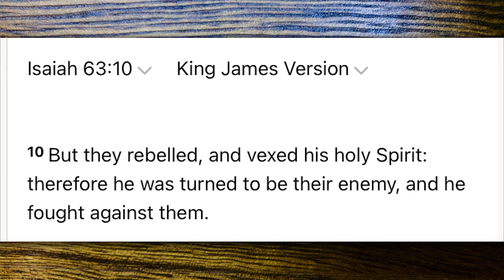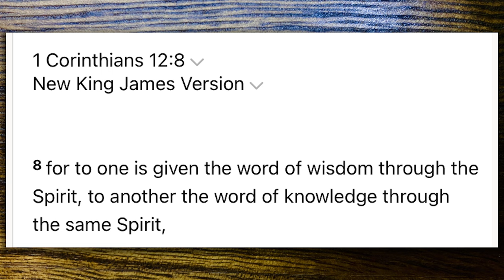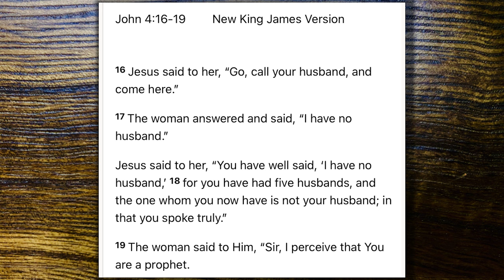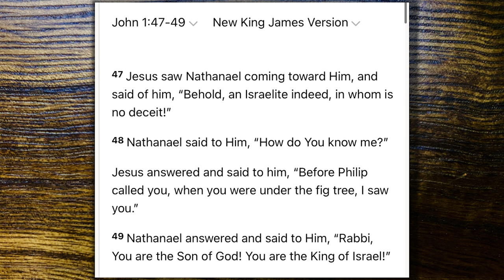Bible Talks #21 | The Gift of WORD OF KNOWLEDGE | AmazingMinds